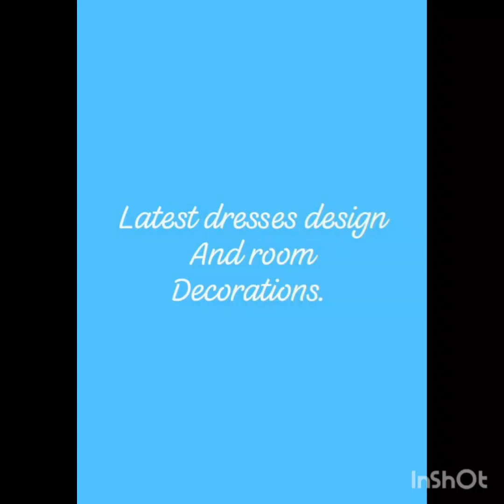Beautiful and new casual wear dresses designs for girl's 2023.